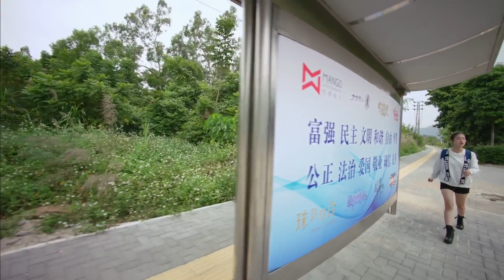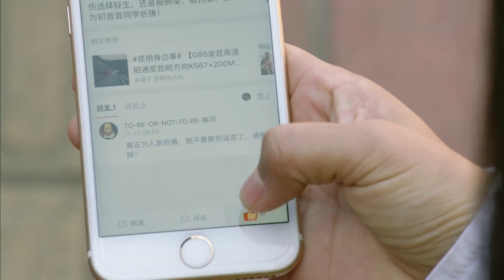CUANDO ÉRAMOS JÓVENES 2017 EP 1: ¡Dos hermanas gemelas que no se conocen se topan en la calle!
WHEN WE WERE YOUNG 2017. (Serie china con subtítulos en español)
"Cuando éramos jóvenes 2017"

Chun Yin Yin y Xia Er son dos hermanas gemelas que nunca se habían visto ya que fueron adoptadas por separado desde su infancia. Chu Yin Yin es inteligente fría  e introvertida y ha vivido una vida llena de privilegios; sin embargo de un modo extraño termina desaparecida... mientras que Xia Er es alegre, atlética y extrovertida pero ha tenido que luchar para sobrevivir y por accidente termina suplantando la identidad de su hermana gemela. En medio de todo este lío aparece Xu Kong Ling un guapo e inteligente chico enamorado de Chu Yin Yin pero que termina conviviendo durante varios días con Xia Er. ¿Con quién se quedará al final? ¿Cómo lograran estas dos hermanas resolver tantos enredos y volver a sus respectivas vidas?